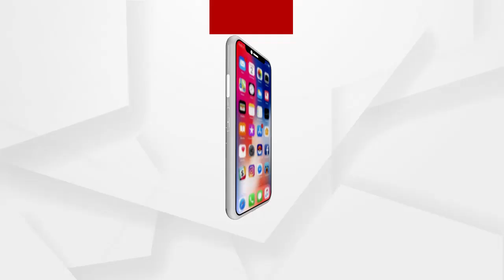ନୟାଗଡ ଚିଲଡ୍ରେନ କୋର୍ଟରେ ଅଭିଯୁକ୍ତର ଜାମିନ ଆବେଦନ ଉପରେ ଆଜି ଶୁଣାଣି